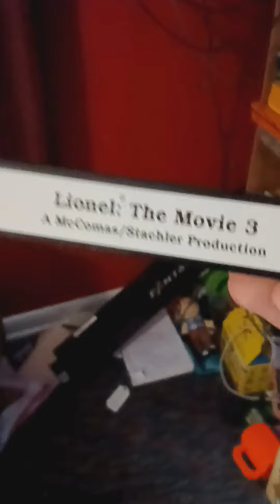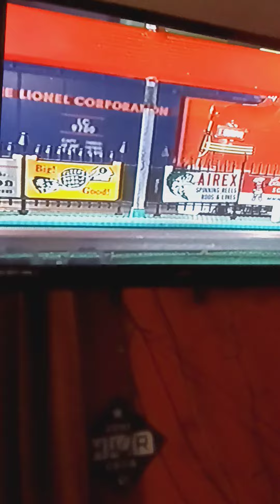Closing To Lionel The Movie 3